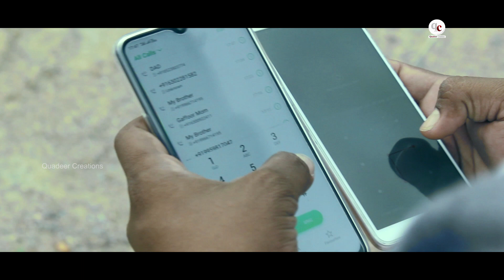Vanchana | New Telugu Shortfilm 2020 | by Quadeer Ahamed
Vanchana :  its a suspense thriller story & incidents

Story,Screenplay,Editing,Dailouges, & Direction S.Quadeer Ahamed